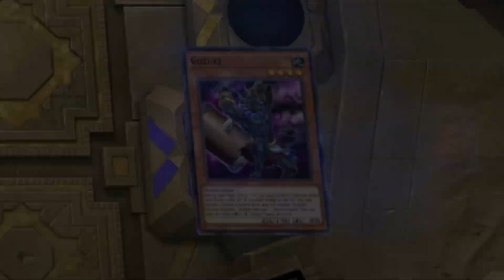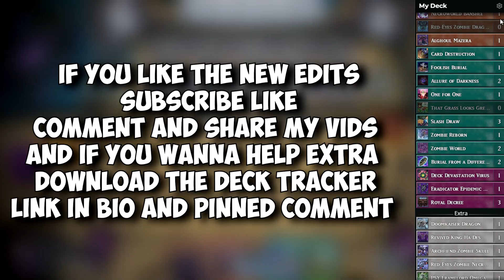WHEN YOU SUMMON 2 BUFFED SPOOKY SKULLS FOR HALLOWEEN IN YUGIOH MASTER DUEL